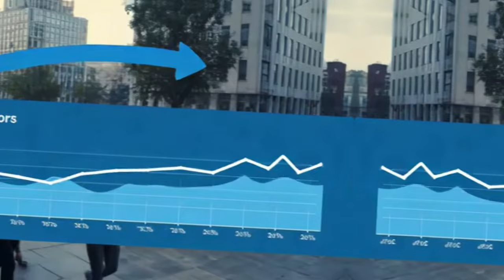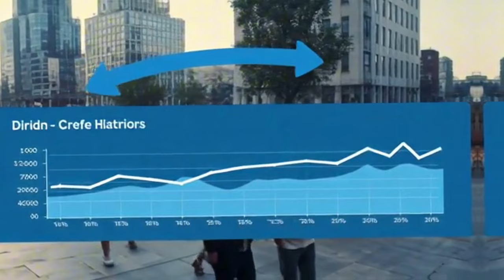Trump vs Harris A Clash of Visions in the Upcoming Election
As the 2024 election draws near, the political landscape heats up with stark contrasts between Donald Trump's divisive rhetoric and Vice President Kamala Harris's focus on unity and progressive policies. In this article, we explore their differing visions, key healthcare issues, and the upcoming vice presidential debate. Join us as we analyze what matters to the American people and how each candidate addresses their concerns.